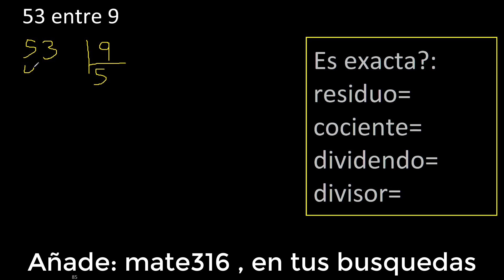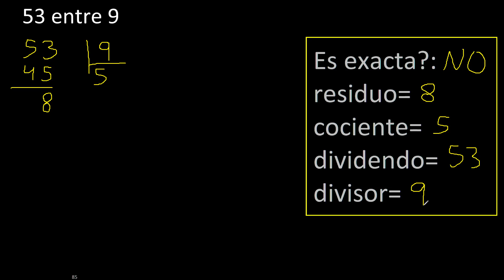Dividir 53 entre 9 , residuo , es exacta o inexacta la division , cociente dividendo divisor ?